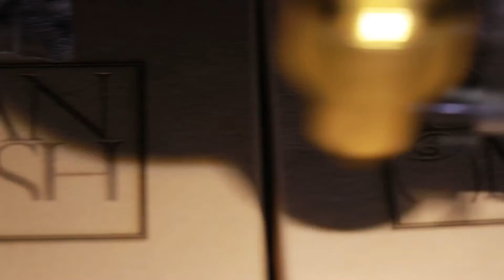Laser Engraving Boxes - Cardboard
Engraving some boxes for customer orders. Pretty cool process. Sped up.